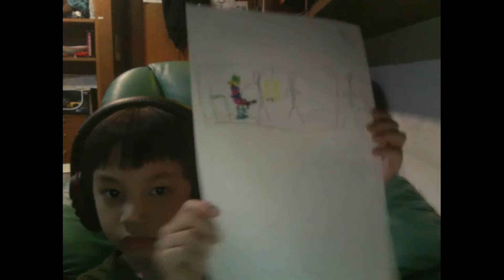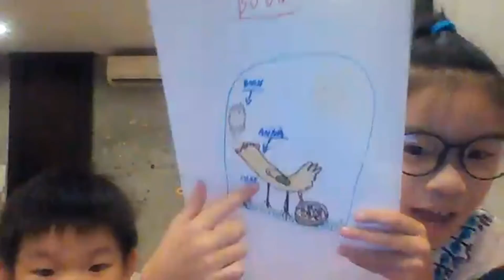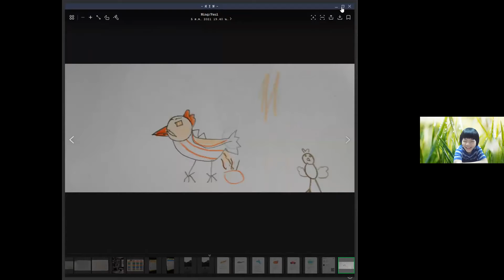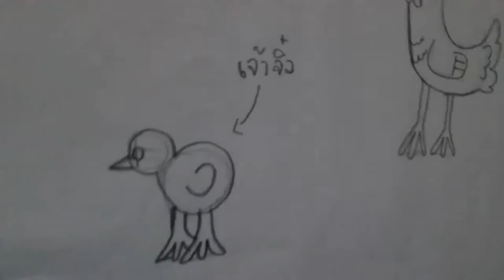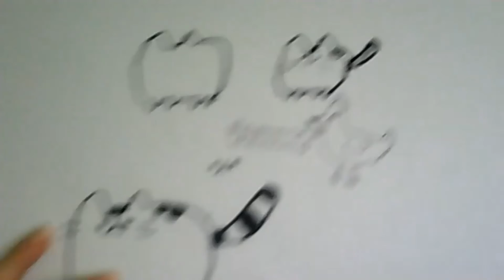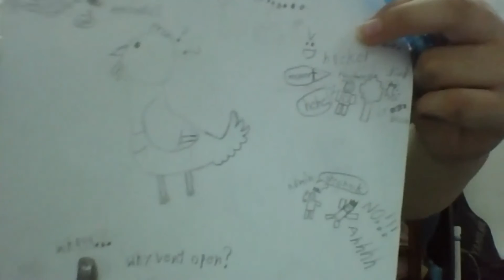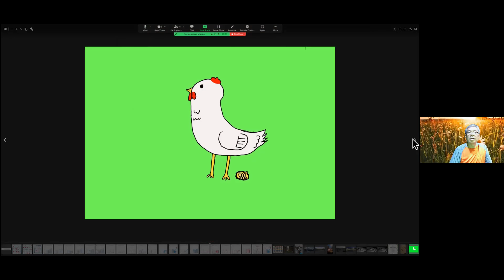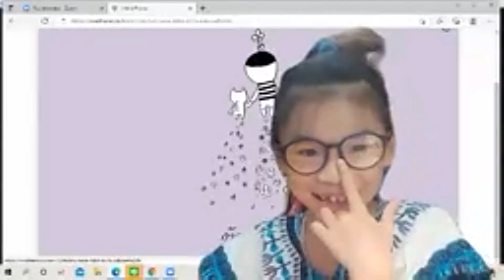Aimmy Art - Chicken 5 ต.ค.64